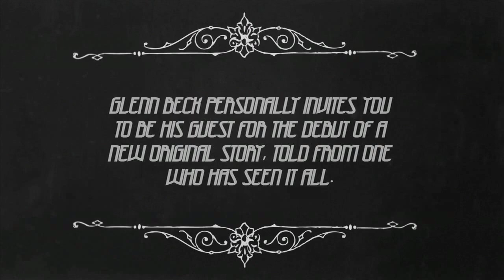Man in the Moon: Liberty Treehouse Trailer